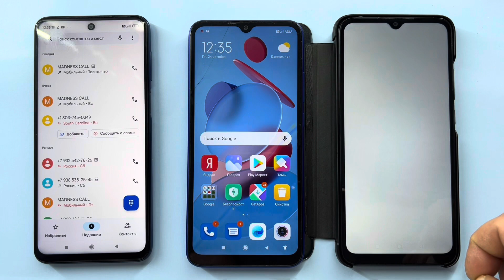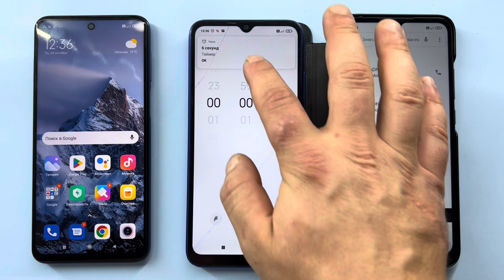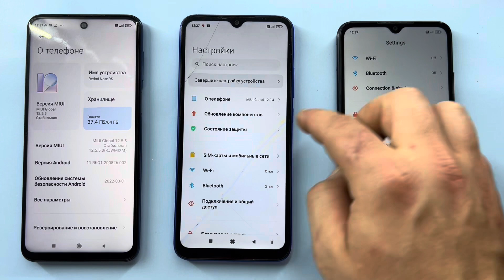Madness Calls Redmi Note 9S, Redmi 9CNFC,Redmi 9C/ Madness Incoming and Outgoing Mobile Calls